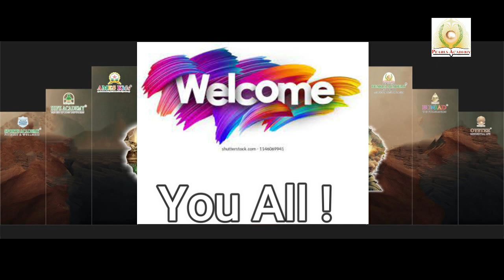Annual Day Teaser